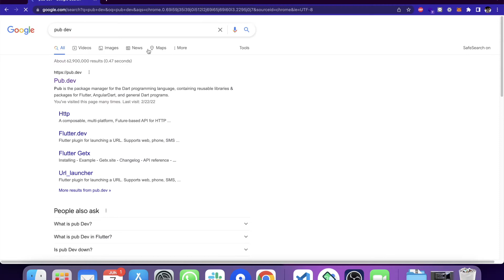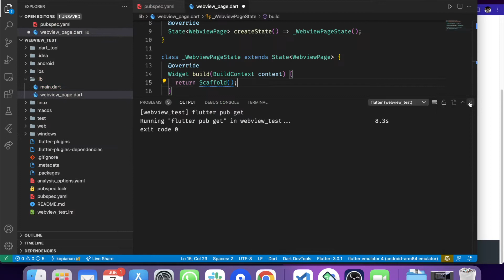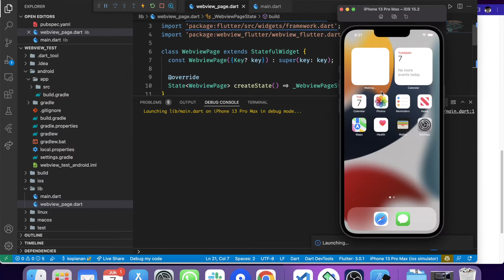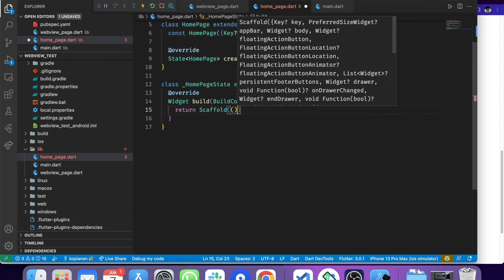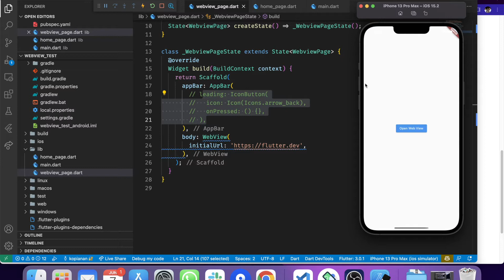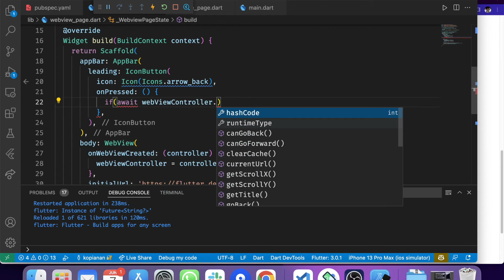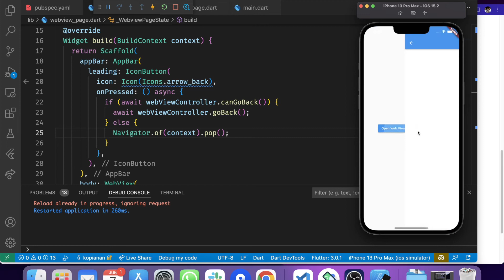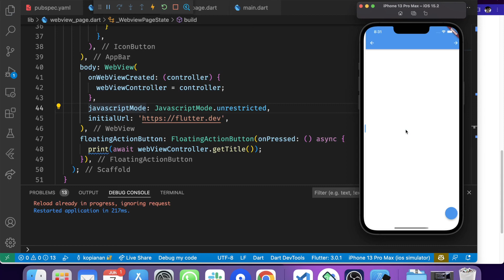WEBVIEW on Android, IOS + Navigation, PAKET LENGKAPLAH POKOKNYA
Hi gaes.
Thanks yah udah nonton .